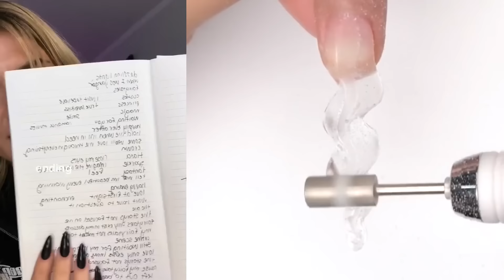👋NAIL ART STORYTIME TIKTOK 🌈 Regal Nails @Bailey Spinn || POVs Tiktok Compilations 2023 #11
Hello friends!